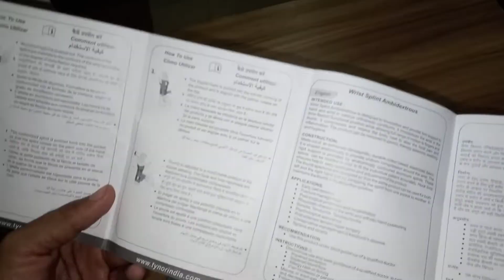হাতের কবজিতে আঘাতে ব্যবহারের জন্য।Wrist splint ambidextrous Tynor. Thumb abduction reduces fatigue,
life line surgical Mart 👇
Call Us to Place Your
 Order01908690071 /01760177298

Description

Tynor wrist splint(ambidextrous) is designed to immobilize and provide firm support to hand and wrist in various orthopaedic conditions. It immobilizes the wrist in the dorsi-flexion/functional position while allowing full range of motion to fingers and thumb. It compresses and retains the body heat to allay the local pain and inflammation. The product can be removed to permit, therapy sessions, washing and hygiene.

Provides perfect immobilization and support to hand and wrist and allows customized dorsi-flexion.

Thumb abduction reduces fatigue, improves healing and pain relief.

Use of high quality elastic webbing provides a porous, ventilated, soft and comfortable experience.

Easy to use, washable, good aesthetics, comfortable, long functional life, durable.

One size fits both hand.

Area of Application

Immobilization, Pain Relief